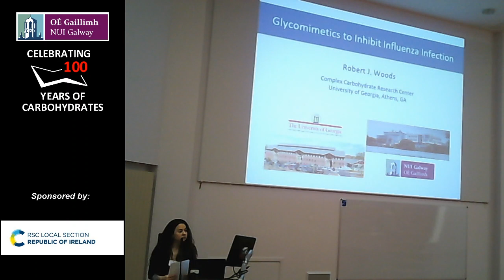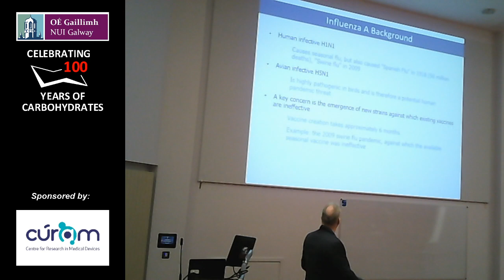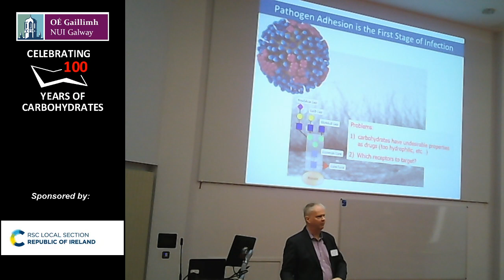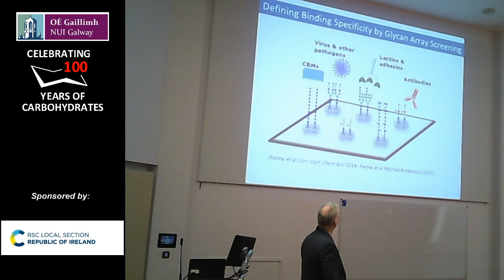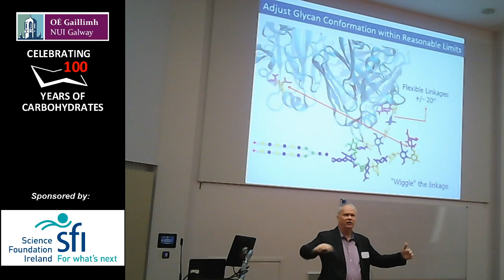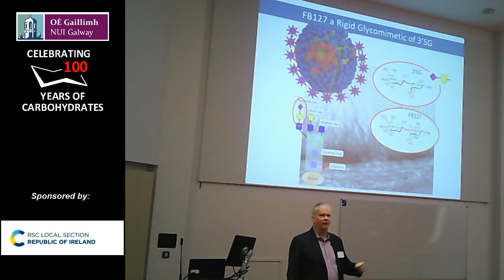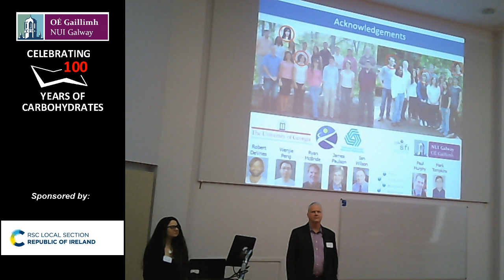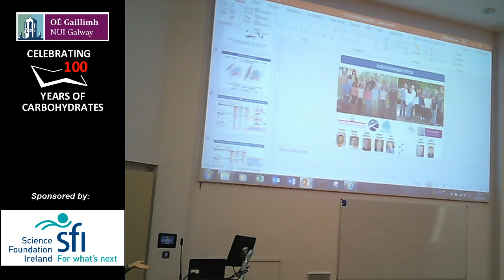Abdullah Hassan (UCD) - Thomas Dillon Centenary Symposium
This is a live stream of the publicly-available parts of the Thomas Dillon Symposium (2/10/2019) from NUI Galway.
Not all lectures will be streamed, so if you stream is "Offline" at any given moment, please check the programme on our website and tune back in for the next talk.
The evening session, featuring a Threesis contest, a dance performance and a historical lecture will be streamed from 17.00 GMT.